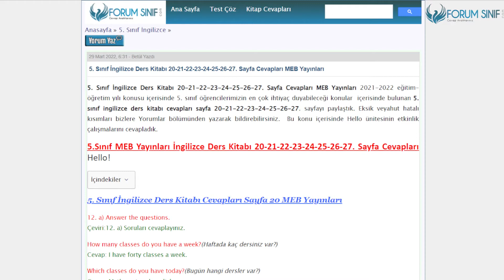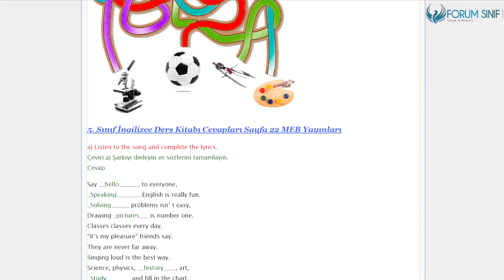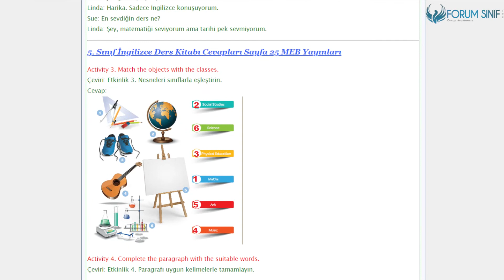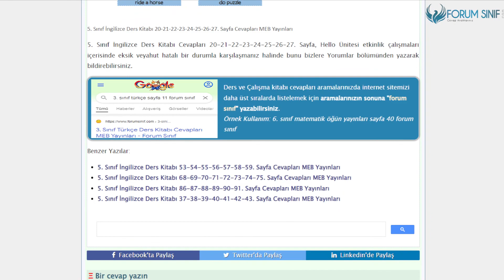5. Sınıf İngilizce Ders Kitabı 20-21-22-23-24-25-26-27. Sayfa Cevapları MEB Yayınları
5.Sınıf MEB Yayınları İngilizce Ders Kitabı 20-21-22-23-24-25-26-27. Sayfa Cevapları Hello!

Hello! Etkinlikleri Sayfa 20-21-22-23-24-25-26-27 Cevapları